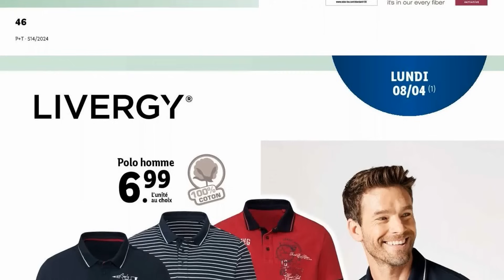catalogue LIDL NON ALIMENTAIRE du 3 au 9 avril 2024 ⚠️ Esmara PARKSIDE - FRANCE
🛒🛒NOUVEAU catalogue chez 📍LIDL📍 du mercredi 3 au mardi 9 avril 2024 en FRANCE!

- Nouveautés, Arrivages, Promotions ESMARA && PARKSIDE